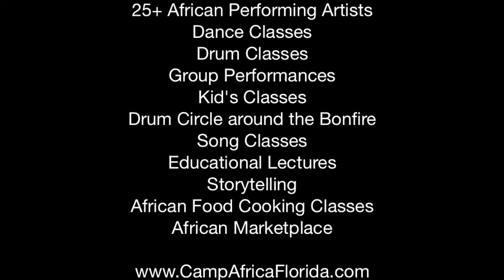Experience Camp Africa Florida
WELCOME TO OUR VILLAGE!

Be Part of the Experience... Join us in our interactive village for an immersion of indigenous African music, dance, stories, traditions and culture led by more than 20 world famous master teachers from all over the continent. Share in our knowledge and discover yourself in our rich and mysterious traditions and cultures.
It's happening Sept 29th thru Oct 2nd 2016 in Lake Wales, FL.